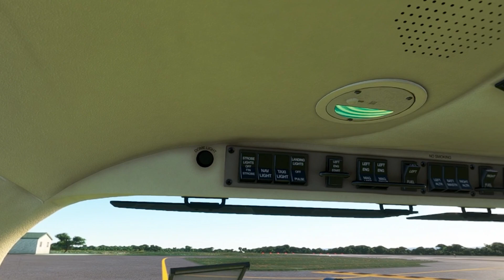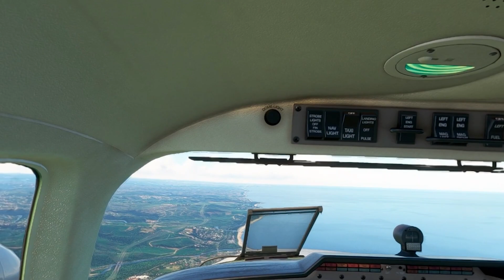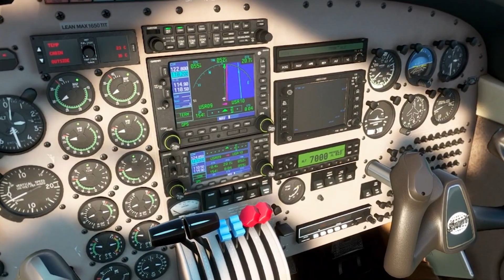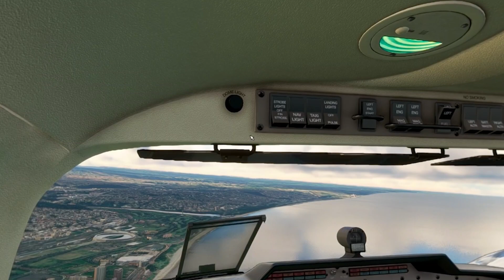VFR Margate FAMG to Virginia FAVG Leg 14